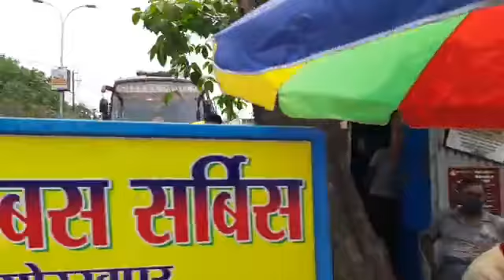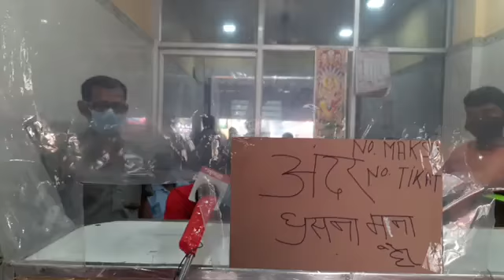শিলিগুড়ি জংশন থেকে যে সমস্ত বাস যাত্রীরা ভিন রাজ্যে যাতায়াত করছেন কতটা মানছেন কোভিড প্রটোকল